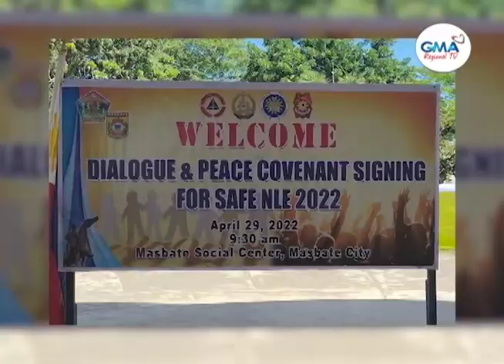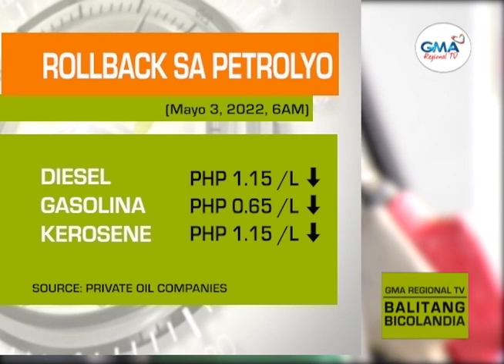Balitang Bicolandia : May 2, 2022